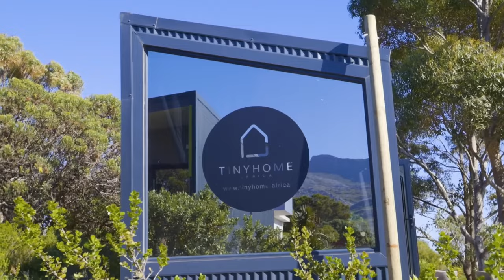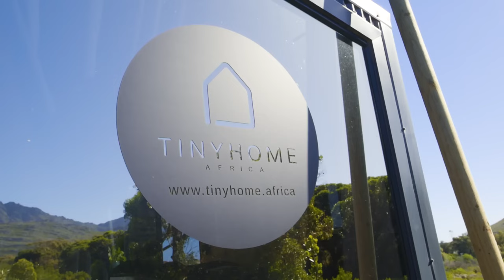Su impresionante minicasa de 35,000 dólares con diseño abierto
DESCRIPCIÓN DEL VIDEO:

🏠 Introducción a la minicasa de Yulande

Conozca a Yulande en Pringle Bay, quien le presenta su pequeña casa bellamente diseñada. Destaca su transición hacia un estilo de vida minimalista y sostenible, destacando la fusión de lujo y funcionalidad en un espacio reducido.

🍳 Recorrido por la cocina y el comedor

Yulande nos lleva a través de su cocina y comedor, que cuenta con una encimera de cuarzo con un impresionante efecto brillante. Ella planea reemplazar la estufa de inducción por una de gas debido a los cortes periódicos de electricidad en Sudáfrica.
Destaca la nevera compacta, el microondas y un sofisticado sistema de inversor solar, todos accesibles y gestionables a través de una aplicación de smartphone.

🍽️ Información sobre el espacio de vida y trabajo

Descubra la versatilidad de la mesa de comedor de Yulande, que mueve sin esfuerzo para diversos fines. Grandes puertas plegables se abren a una amplia terraza exterior, duplicando eficazmente el espacio habitable.
Yulande demuestra el vidrio inteligente utilizado en las puertas, que controla eficientemente la exposición a los rayos UV y la temperatura, garantizando comodidad y eficiencia energética.

🛌 Exploración de soluciones para dormir y almacenar

Explore las soluciones de almacenamiento inteligentes debajo de la cama y en el armario, adaptadas al estilo de vida centrado en los viajes de Yulande.
Ella comparte ideas sobre el diseño de la cama, que tiene el objetivo de maximizar el espacio sin comprometer la sensación de lujo.

🚿 Diseño y características del baño.

Recorra el espacioso baño, que cuenta con modernos acabados en negro, una gran ducha y un eficiente géiser de gas para obtener agua caliente instantánea.
Yulande habla de su exclusiva pared húmeda detrás de la ducha para cultivar hierbas y de la puerta corredera que ahorra espacio.

💭 Viviendo en miniatura: La Filosofía de Yulande

Yandi reflexiona sobre la transición de una carrera corporativa a adoptar el estilo de vida de una casa pequeña, destacando sus valores de minimalismo y sostenibilidad.
Destaca la importancia del minimalismo y el orden constante en una casa pequeña.

🏡 Diseño Exterior y Movilidad

Analice la movilidad de la pequeña casa, su construcción liviana con estructura de acero y el revestimiento exterior que no requiere mantenimiento.
Yulande explica los aspectos prácticos de conectar los servicios públicos con cada mudanza y su elección del material de revestimiento para obtener beneficios tanto estéticos como funcionales.

🌍 Tiny Home Africa: una visión más amplia

Yulande presenta Tiny Home Africa, su negocio centrado en la creación de minicasas individualizadas.
Ella comparte su visión de crear comunidades para una vida consciente, promoviendo la sostenibilidad, la reducción del estrés y un estilo de vida más saludable.

👋 Conclusión e Invitación

Yulande invita a los espectadores a seguir su viaje y el de Tiny Home Africa, explorando el potencial de las casas pequeñas para crear una forma de vida más consciente.
Ella anima a los espectadores a considerar los beneficios de las casas pequeñas para el estilo de vida y su contribución a la sostenibilidad ambiental.

Yulande indica a los espectadores que sigan a Tiny Home Africa en YouTube, Instagram, Facebook y visiten su sitio web para obtener más información e inspiración.